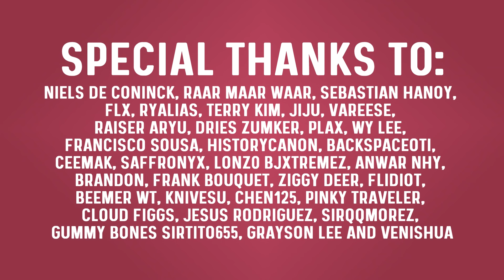MapleStory Training Guide Level 10 to 250 | Reboot & Regular | GMS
Looking for a maplestory training guide? We got you! We are sharing our favorite leveling spots all the way from level 10 to level 250! This training guide is updated for the NEO update in 2021

Introduction and general information: 0:00
EXP Boosters: 0:44
Level 10 - 30 Victoria Island: 1:42
Level 10 - 30 Edelstein: 3:08
Level 10 - 30 Starter Areas and class quests: 3:47
Level 30 - 60 Theme dungeons: 4:14
Level 30 - 65 grinding: 4:57
Level 60 - 85 Grinding: 6:19
Level 75 - 85 Afterlands Theme Dungeon: 7:18
Level 85 - 105 Grinding: 7:41
Level 90 - 105 Zakum: 10:07
Level 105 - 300 Monster Park: 10:42
Level 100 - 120 Grinding: 10:58
Level 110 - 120 Bossing: 11:43
Level 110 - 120 Monad: 12:00
Level 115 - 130 Grinding: 12:23
Level 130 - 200 Hilla: 13:11
Level 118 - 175 Grinding: 13:35
Level 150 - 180 Horntail:  15:55
Level 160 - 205 Grinding: 16:19
Level 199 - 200 Scrapyard quest: 19:55
Level 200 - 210 Vanishing Journey: 20:14
Level 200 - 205 Scarpyard: 20:45
Level 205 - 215 Reverse City 20:59
Level 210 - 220 Chu Chu: 21:32
Level 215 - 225 Yum Yum: 22:15
Level 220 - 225 Lachelein: 22:43
Level 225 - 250 Arcana: 23:15
Level 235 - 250 Esfera: 24:35
level 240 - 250 Sellas 24:57
Level 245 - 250 Moonbridge 25:24